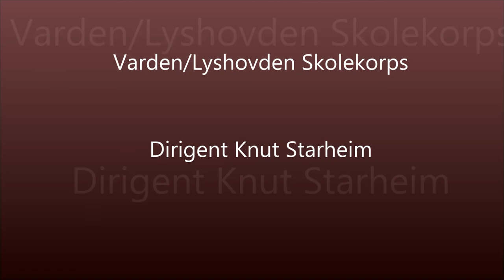The Christmas Song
Varden/Lyshovden Skolekorps (School Band) perform "The Christmas Song" in Bergen Cathedral at Christmas Concert 2014. Conductor Are Ovesen.